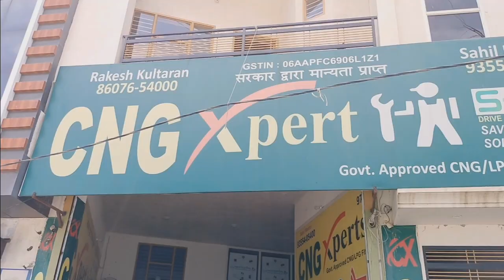यहां मिलती है || Delhi se bhi || sasti car || YouTube sasti gadiyan || kaithal me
yahan milti h || Delhi se bhi || sasti car ||
Sasti gadiyan || car hi car || Delhi me sasti car || santro car ||
Sasti gadiya
Delhi me sasti gadiya ||
90000/ me car